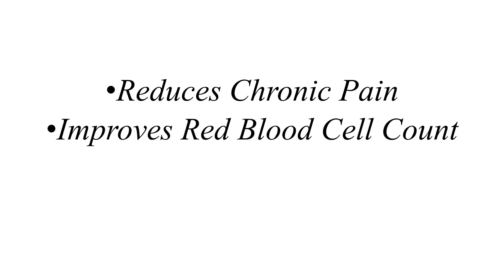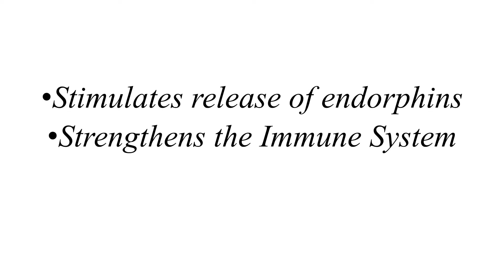Health & Wellness Spa|Massages|Body Treatments| Stockton CA 95204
Health and Wellness, Spa, Massages, Body Treatments

The Space is For Sale or Rent!  Own this video! This video can be yours.

37.9577° N, 121.2908° W